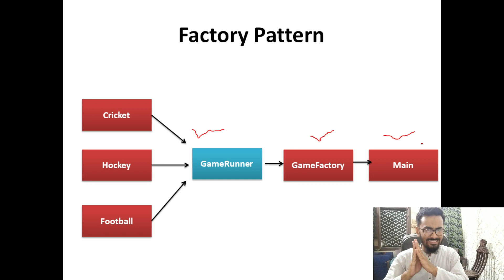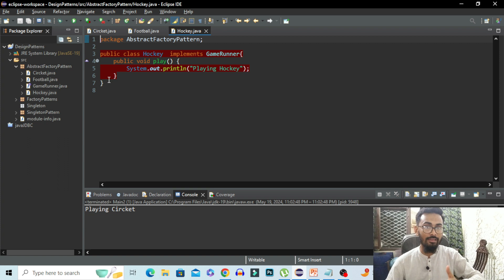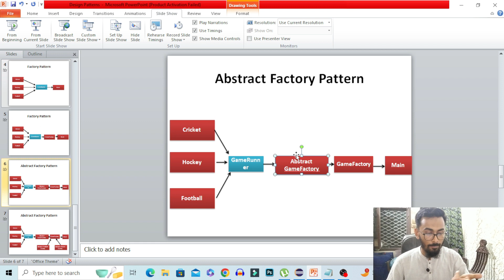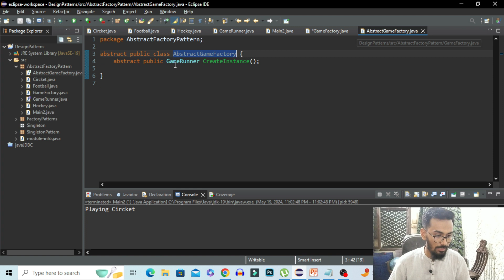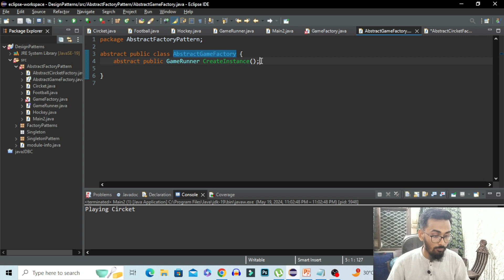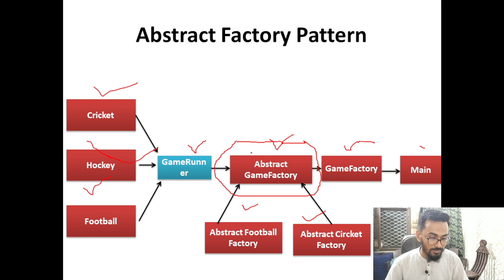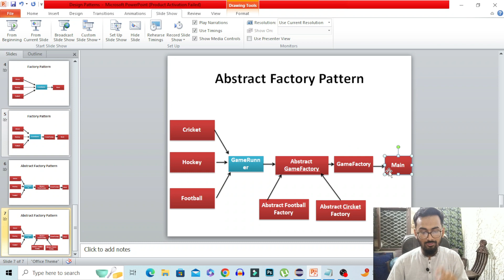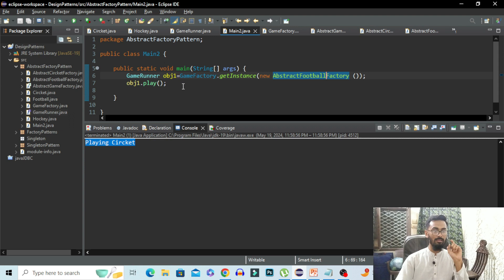Abstract Factory Design Pattern || Abstract Factory Design Pattern in Java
shorturl.at/hy012